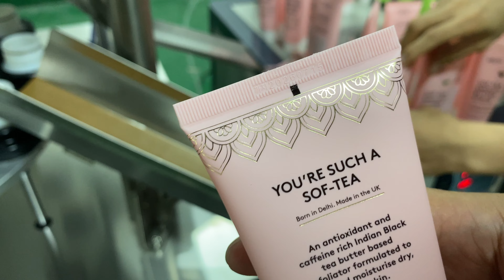Soft Tube Filling & Sealing & Cutting Machine Finished Products' Operation Video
Machine Performance Characteristics:

1. Accurate loading, smooth operation, and low noise;

2. Fully automatic completion of the entire process of supply, benchmarking, insert gas filling (optional), filling, sealing, coding, and finished product export;

3. External adjustment of parts, digital display of positions, quick and accurate adjustment (suitable for production of multiple specifications and varieties);

4. Integrated control of machine, light, electricity, and gas. Achieving full automatic functions such as no filling without pipes, inadequate supply of pipes, low air pressure, automatic display (alarm), and automatic shutdown when the protective door is opened.